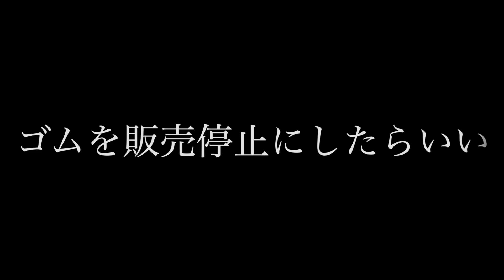炎上系タレント加藤紗里にインタビューしてみたら洗脳されましたwww